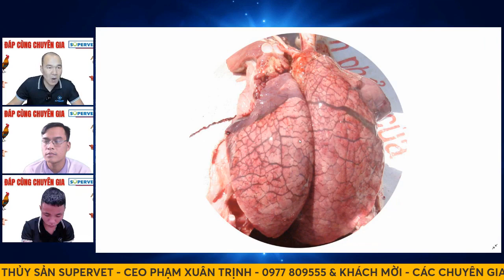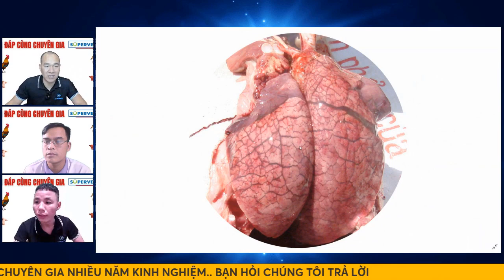Điều trị bệnh hô hấp phức hợp trên heo - Phạm Xuân Trịnh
👉 Theo nghiên cứu bệnh đường tiêu hóa, chiếm 43% các bệnh mà lợn thường gặp. Bệnh tiêu chảy trên heo, xảy ra ở cả giai đoạn sơ sinh và sau cai sữa. Bệnh tiêu chảy thường xảy ra khi lợn con chuyển sang từ sữa mẹ sang ăn thức ăn ngoài.

👉 Bệnh hô hấp phức hợp trên heo hay còn gọi tắt là PRDC (Porcine Respiratory Disease Complex), thực ra không phải là một bệnh mới, nó bao gồm phức hợp nhiều yếu tố gây bệnh liên quan đến đường hô hấp và tốc độ sinh trưởng heo như môi trường, quản lý chuồng trại, di truyền, ...

    Nhắn tin trực tiếp : m.me/thuocthuychatluongcaosupervet

Các bạn có thể tìm thấy bởi các từ khóa sau ở trên mạng...
thuốc thú y supervet, bệnh tiêu chảy ở lợn con sau cai sữa, chăn nuôi lợn, tin tức 24h,  cách xử lý heo nái đẻ khó
,vaccine ho hap phuc hop, heo tho bung, vacxin viem phoi cho heo con, benh tieu chay o lon con sau cai sua, heo tho kho khe
,benh ho hap phuc hop tren heo, cach chua heo bi ho, benh ho hap o lon, Vaccine hô hấp phức hợp, Heo thở bụng
,Vacxin viêm phổi cho heo con, Bệnh tiêu chảy ở lợn con sau cai sữa, Heo thở khò khè, Bệnh hô hấp phức hợp trên heo, dịch tả heo châu phi, dịch tả heo,phạm xuân trịnh,bigboss,thuốc thú y bigboss,supervet,thuốc thú y supervet,thuốc thú y acesupervet,viêm phổi dính sườn,hãy hỏi để biết

Cảm ơn các kênh có link dưới đây đã giúp tôi có động lực để làm video này!